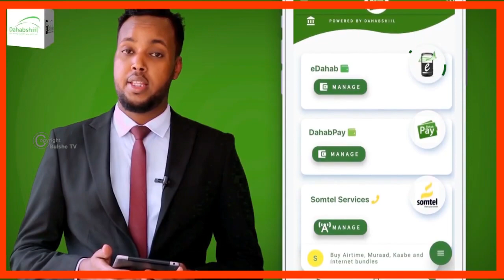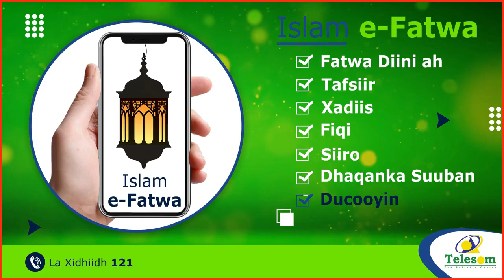Maxaa Kasoo Baxay Shirkii Wada Tashiga Maamulada Iyo Dawlada Ee Muqdisho